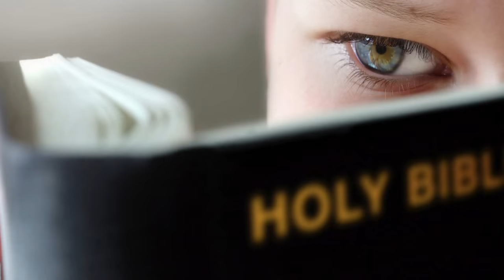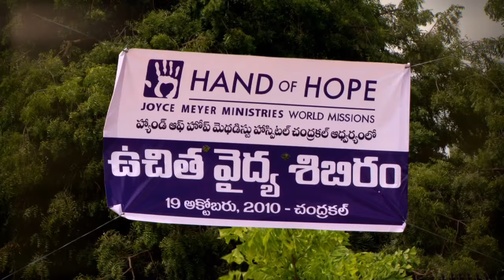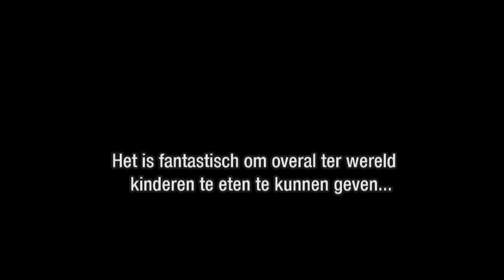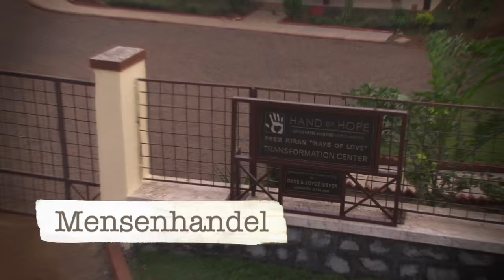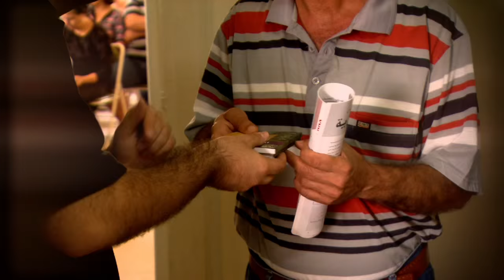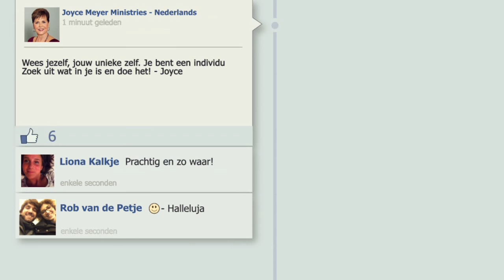Meer dan overwinnaars (1) – Joyce Meyer – Karakter ontwikkelen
Een verkeerde instelling kan ertoe leiden dat we ons nog in de woestijn bevindt terwijl we al in het beloofde land zouden kunnen leven. In de uitzending van vandaag leer je hoe je de verkeerde instelling over boord kunt gooien.